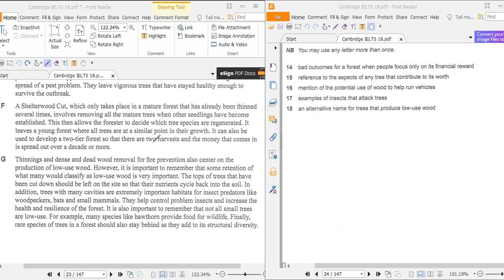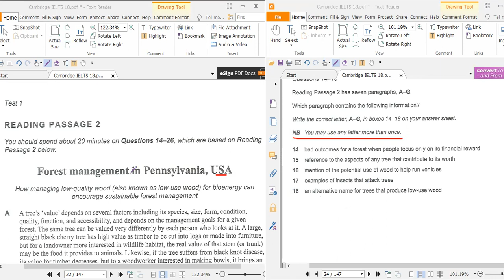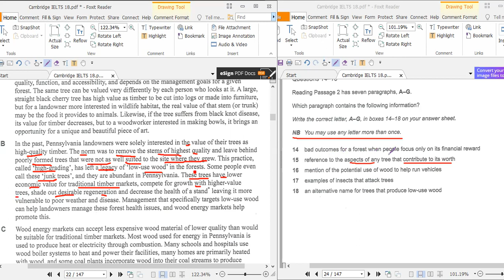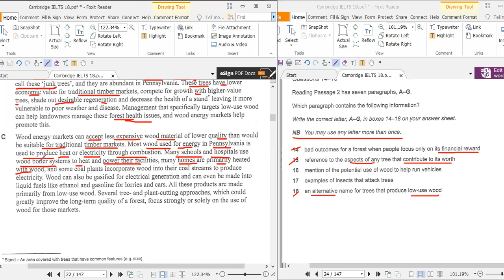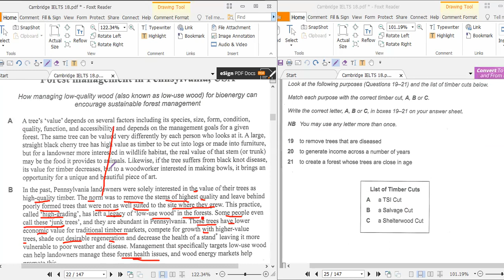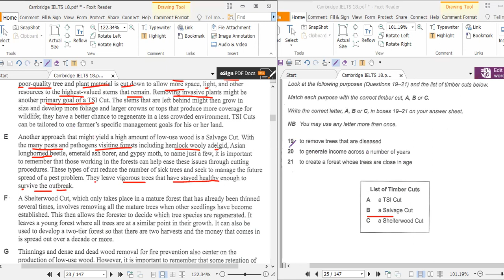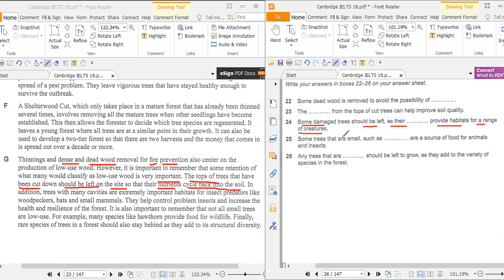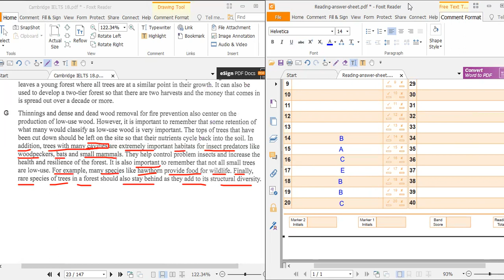ক্যামব্রিজ ১৮ টেস্ট 1- Passage2 -FOREST_MANAGEMENT_IN_PENNSYLVANIA, USA বাংলা SOLUTION - CAM 18 -T1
FOREST MANAGEMENT IN PENNSYLVANIA
IELTS READING
TEACHBERRY IELTS